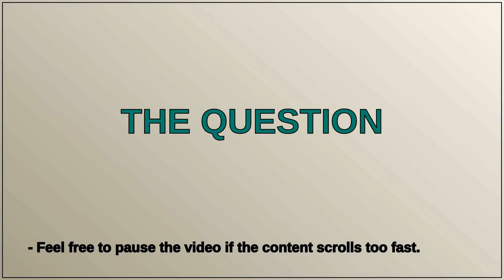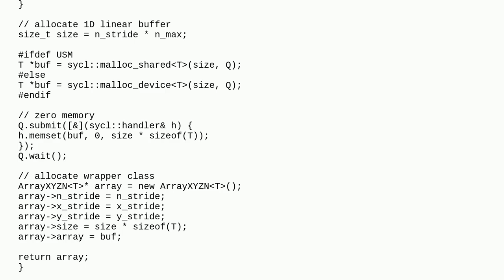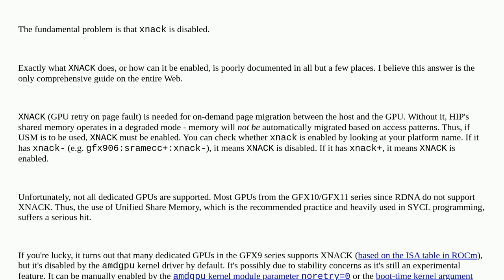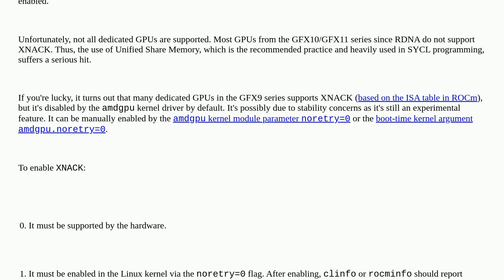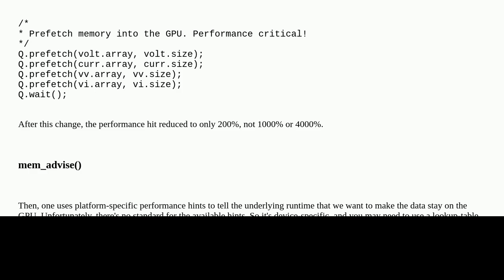4000% Performance Decrease in SYCL when using Unified Shared Memory instead of Device Memory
4000% Performance Decrease in SYCL when using Unified Shared Memory instead of Device Memory

A special thanks goes out to the community

  hpc c++ dpc++ sycl gpgpu